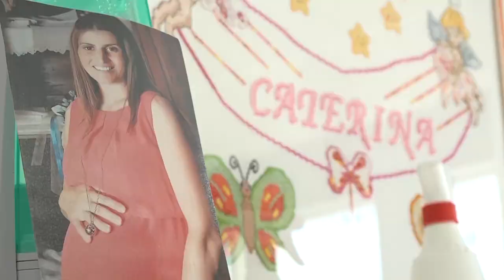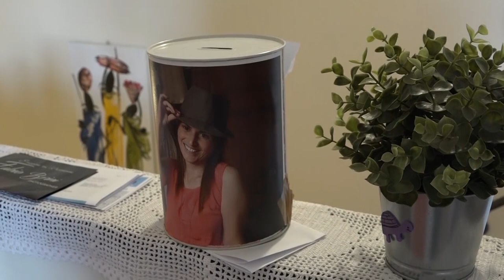La voce di Gianna Nannini per augurare un sereno 2022 a Cristina Rosi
La voce di Gianna Nannini per augurare un sereno 2022 a Cristina Rosi, la giovane madre che lo scorso anno venne colta da un arresto cardiaco all'ottavo mese di gravidanza. Un fatto gravissimo che causò gravi conseguenze neurologiche per lei e la piccola.

Oggi Cristina dopo un calvario lunghissimo e cure costosissime all'estero è tornata a casa e si trova ricoverata in Valdarno per un programma di riabilitazione.

Cristina non ha ancora incontrato la piccola, il marito spero che questo avvenga nel nuovo anno quando Cristina potrebbe essere accolta all'interno dell'Istituto di riabilitazione di Agazzi.